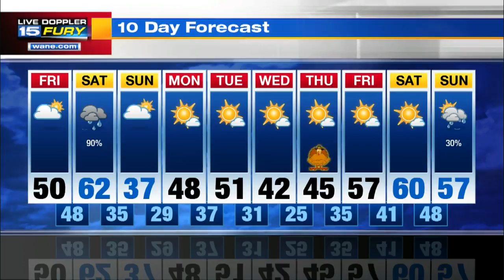Friday Afternoon Forecast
Gusty winds and heavy rain possible overnight and Saturday